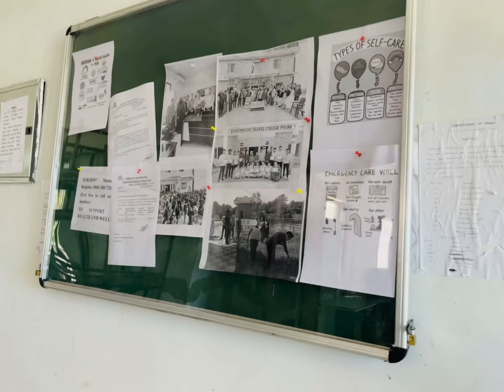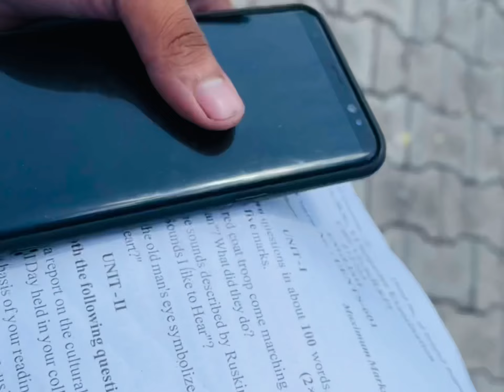College tour 🤣nd meet noob frendz ( college life) @Rahulyt.03